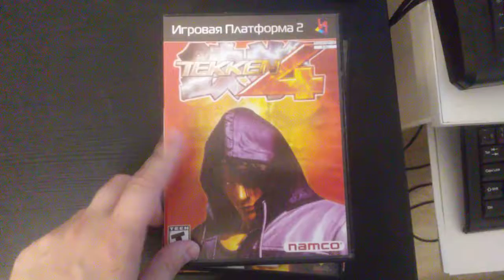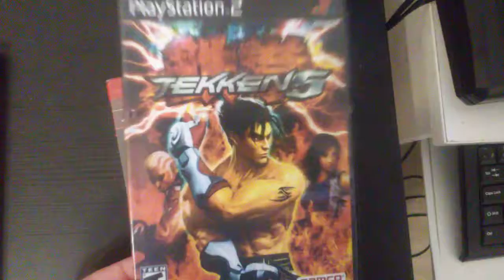Пополнение коллекции - Tekken навсегда!